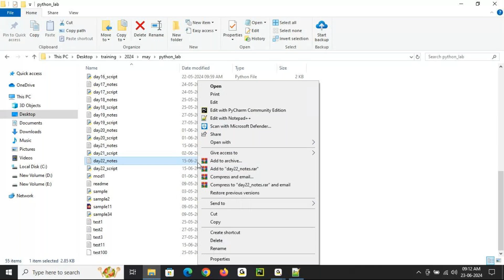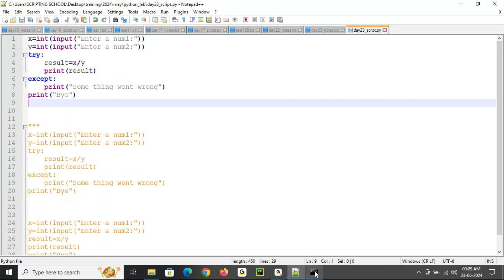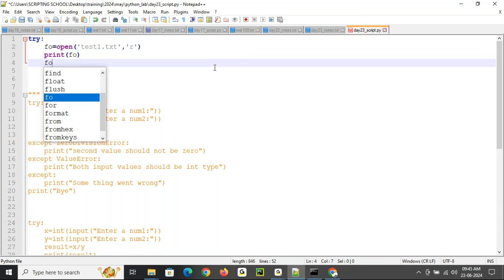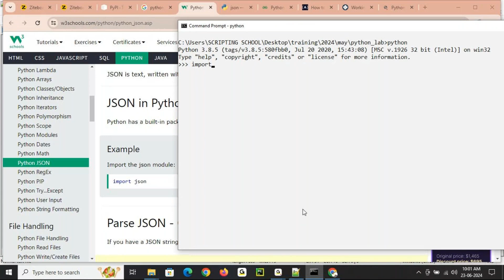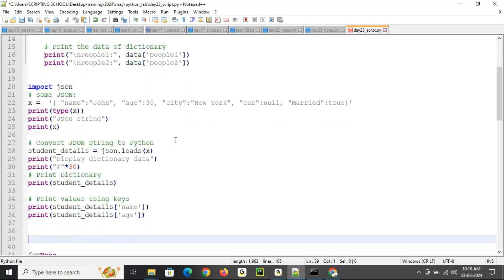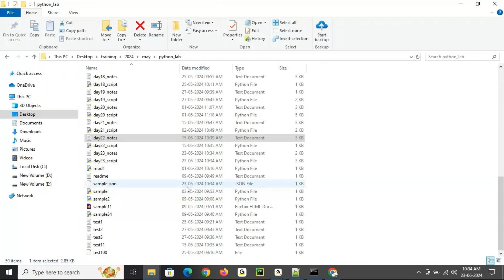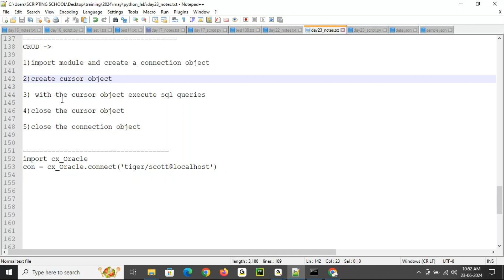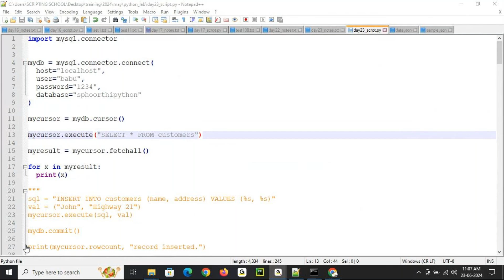Python Exception Handling | JSON with Python | DB with Python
1. Exception handling in python over view
2. Working with JSON using python
3. How to work with Database Like sqlite3, MySql with python